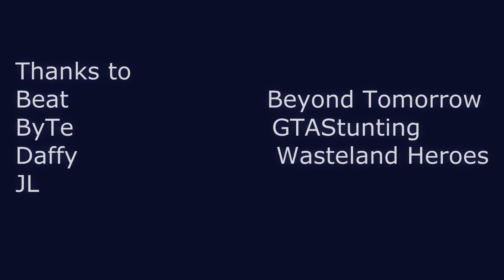Clones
Duo between PM and Gaz edited by ByTe, guested by Burn

Stunts in order:
[0:45 - 0:51] - Promagic
[0:52 - 0:57] - Gaz
[0:58 - 1:11] - Promagic
[1:12 - 1:27] - Gaz
[1:28 - 1:41] - Promagic
[1:42 - 1:53] - Gaz
[1:54 - 2:06] - Promagic
[2:07 - 2:15] - Promagic
[2:16 - 2:24] - Gaz
[2:25 - 2:36] - Promagic
[2:37 - 2:46] - Burn *
[2:47 - 2:53] - Promagic
[2:54 - 3:01] - Gaz
[3:02 - 3:08] - Promagic
[3:09 - 3:14] - Gaz
[3:15 - 3:20] - Gaz
[3:21 - 3:30] - Promagic
[3:31 - 3:47] - Gaz